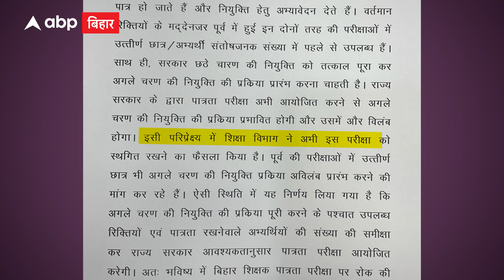Bihar News: अब नहीं देना होगा STET Exam, जानिए क्या है सरकार का बड़ा फैसला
Bihar Gov. ने एक ऐसा फैसला लिया है जिससे Aspiring teachers को मदद मिलेगी...दरअसल अब तक ज्यादातर उम्मीदवार स्टेट टीईटी और सेंट्रल टीईटी यानी State Teacher eligibility test और  central Teacher eligibility test दोनों की तैयारी करते थे लेकिन अब बिहार सरकार ने फैसला किया है कि state टीईटी परीक्षा नहीं होगी. सिर्फ केंद्र स्तर पर टीईटी की परीक्षा करवाई जाएगी...तो स्टूडेंट्स को दो दो एग्जाम की तैयारी नहीं करनी पड़ेगी